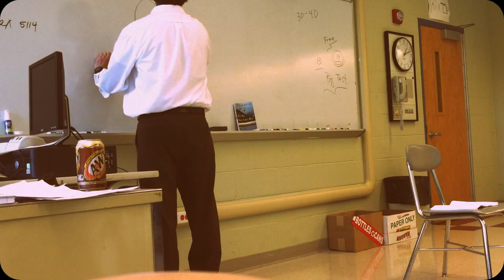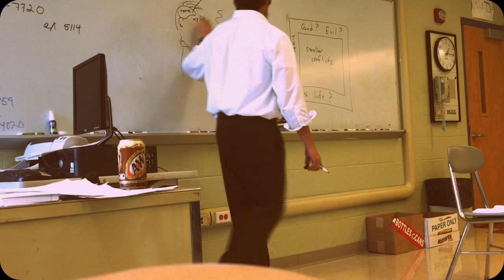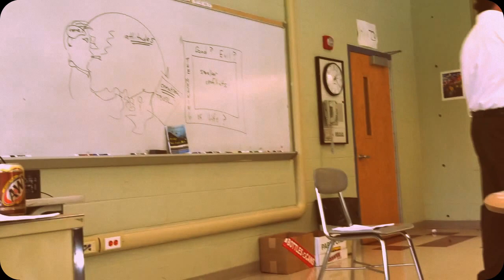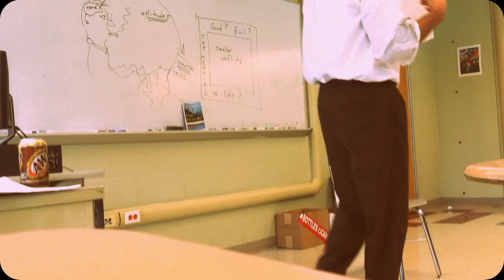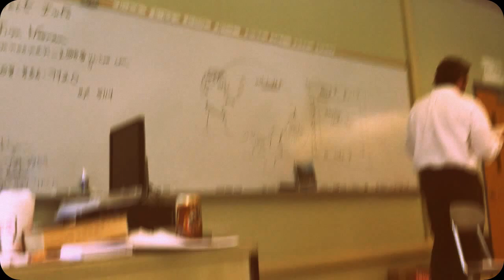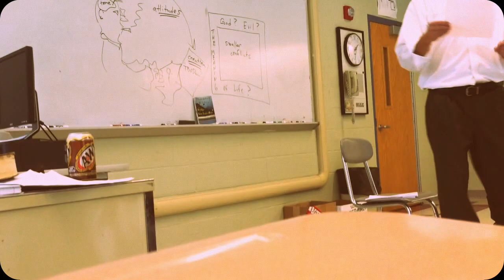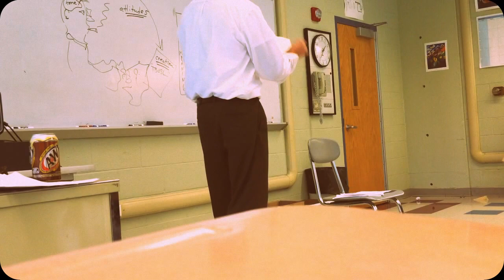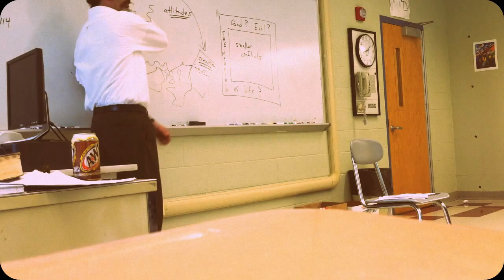Mr. Noonan's Lecture on Tone for The Bridge of San Luis Rey Pt. I